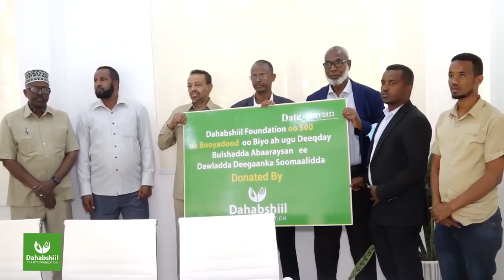Shirkadda Dahabshiil Ayaa 5000 Oo Booyadood Ugu Deeqday Soomaalida Itoobiya...